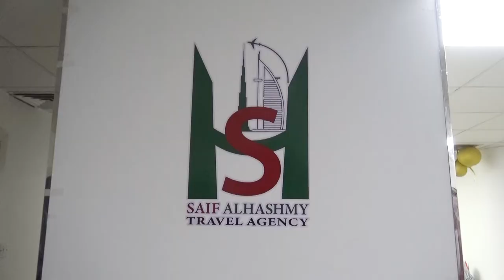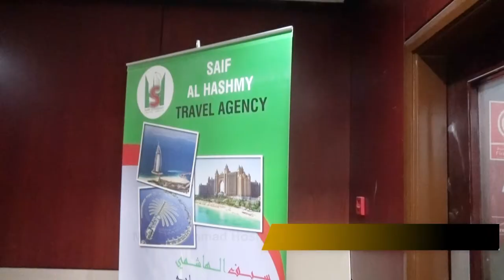Saif Al Hashmy Travel Agency